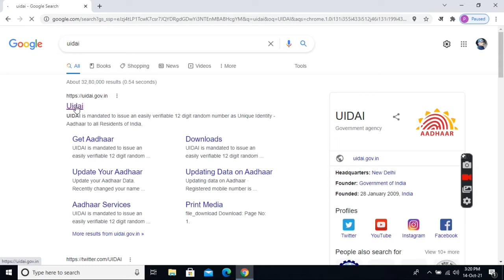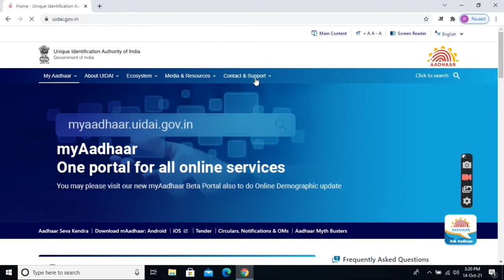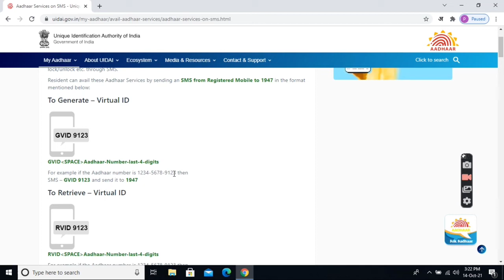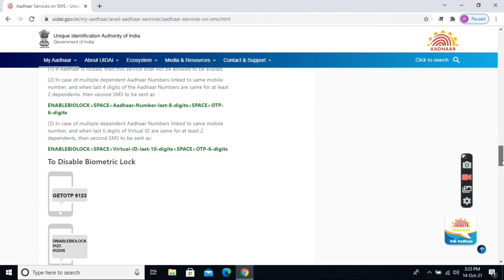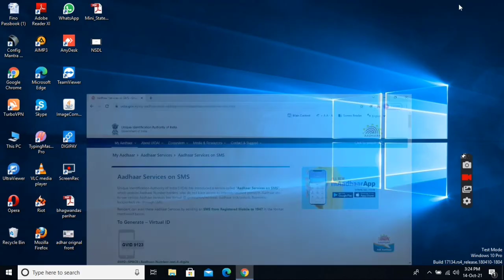Adhar Update 2022 |Ranjit tech rc | Sms Bhejkar Kare Adhar Update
Adhar Update 2022
Sms Bhejkar Kare Adhar Update
  Welcome to my channel  RANJITTECHRC please mere chhanal Ko like kare subscribe kare or bell icon Ko jaroor press kar le  Mera technical  se Related  channel hai or Mai technical videos  videos bnaata hu
About video,,,,,,,___________________________ ____________________________
Friends Aaj ki video Mai aapko btaane Bala hu ki  aap kis tarah se Kisi bhi Keypad Mobile Se Sms  Bhejkar  Adhar card Update Kar Sakte Hai
tags-
ranjittech rc
Adhar update keypad mobile
myaadhaar.uidai.gov.in
aadhar me dob kaise change kare
aadhar card me pata kaise badle
ranjit tech rc
technical ranjit
Sms bhejkar kare adhar card update
aadhar new update
ADHAR UPDATE 2022
Apication Link-

Disclamar: -
Video is  for educational purpose only copywriter disclaimer under section107 of a copywriter act 1976 allowance is made for "fair use"for purposes such as criticism ,comment,news reporting,teaching,scholarship,and research ,fair use is a use permitted by copyright statute that might otherwise be infringing non profit ,educational or personal use tips the balance in favor of fair use.